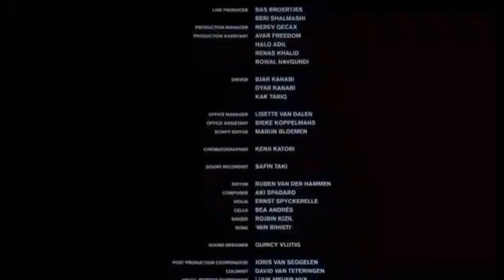Min bihistî tu nexweș î...